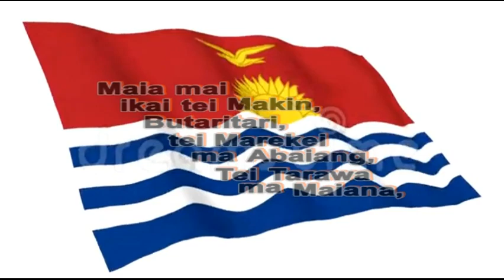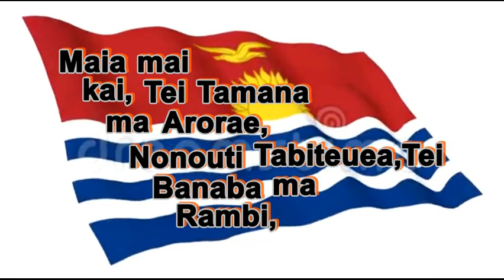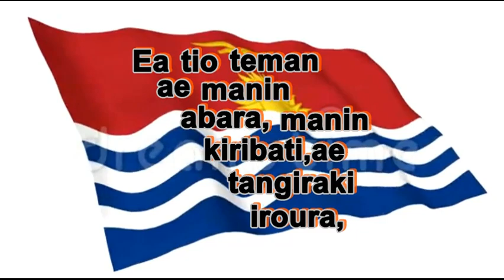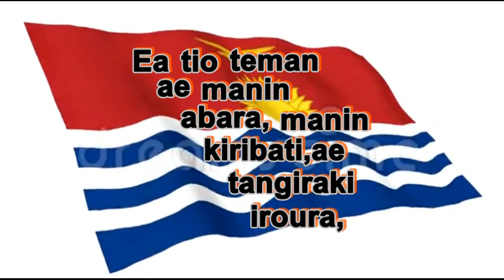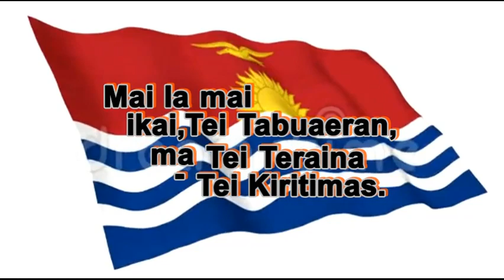Kiribati song ( Eatio te man )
Eatio te man